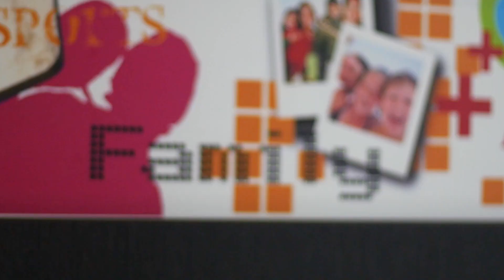Clim & Alina Lovestory